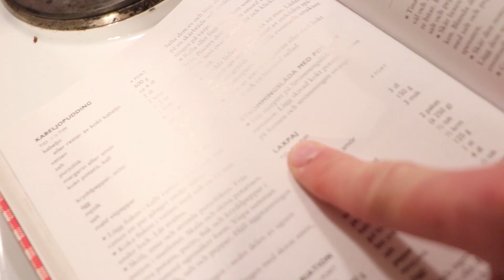Hur har jag haft det under coronapandemin?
Mina sociala medier:
• Instagram➜ linuswestergard
• Snapchat➜ linuswestergard